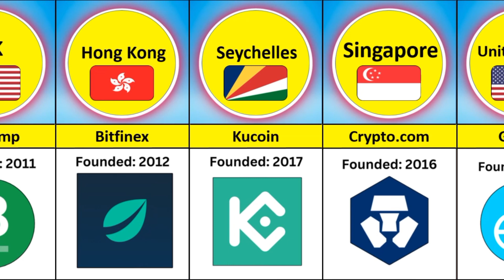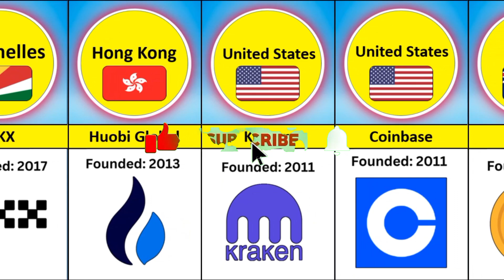Top Best Crypto Exchanges 2024 | Top Best Cryptocurrency Exchanges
Top Best Crypto Exchanges 2024

Are you ready to take your crypto game to the next level in 2024? Dive into the world of digital assets with our curated list of the **Top Cryptocurrency Exchanges** that are set to dominate the market this year. Whether you're a seasoned trader or a beginner, these platforms offer cutting-edge features, security, and a seamless trading experience.

🔥 **Featured Cryptocurrency Exchanges:**

1. **AAX (Seychelles) - Est. 2018**
2. **Liquid (Japan) - Est. 2014**
3. **AscendEX (Singapore) - Est. 2018**
4. **HitBTC (Hong Kong) - Est. 2013**
5. **MEXC Global (Seychelles) - Est. 2018**
6. **BitMEX (Seychelles) - Est. 2014**
7. **Huobi Korea (South Korea) - Est. 2013**
8. **Bithumb (South Korea) - Est. 2014**
9. **CoinDCX (India) - Est. 2018**
10. **Poloniex (United States) - Est. 2014**

🌍 **Why Choose These Exchanges?**

- **Cutting-Edge Technology:** Stay ahead with advanced trading features.
- **Global Accessibility:** Reach markets worldwide with diverse fiat/crypto pairs.
- **Security:** Robust measures to protect your assets.
- **User-Friendly Interface:** Ideal for both beginners and experts.
- **Liquidity:** Enjoy seamless transactions with high liquidity.